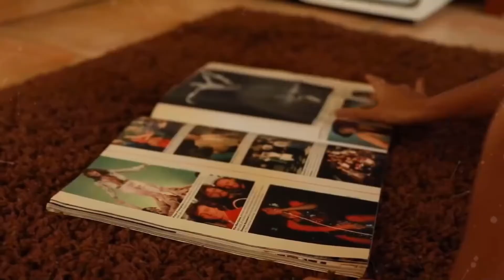SVRRIC & ruindkid Fall To My Grave ft Silent Child ♫ Indie Music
Best Music Mix 2021 ♫ Best of EDM Gaming Music 2021 ♫ NCS, Trap, Bass, Dubstep, DnB,  Popular NCS Songs New Music, New Songs,

🔻 Usage Policy 🔻
🚫 Please contact the Artist/Photographer/Label to use the Songs/Pictures from this video for your purposes.
✔️ We have all the necessary rights to use music in this video.

✔️Lieutenat EDM is created to promote and support new artists, (musicians/labels, composers, producers, photographers/filmmakers) who want to create a fan base.  Thank you!